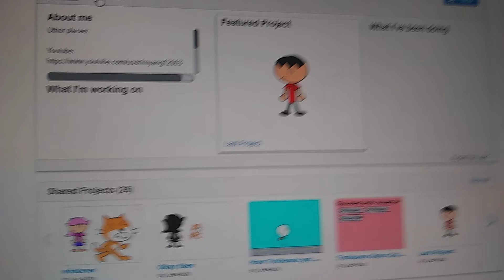How to make trollsome in Minecraft?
Credit to trollsome and Minecraft